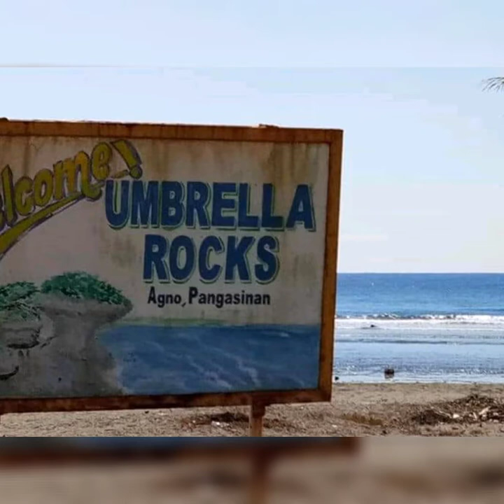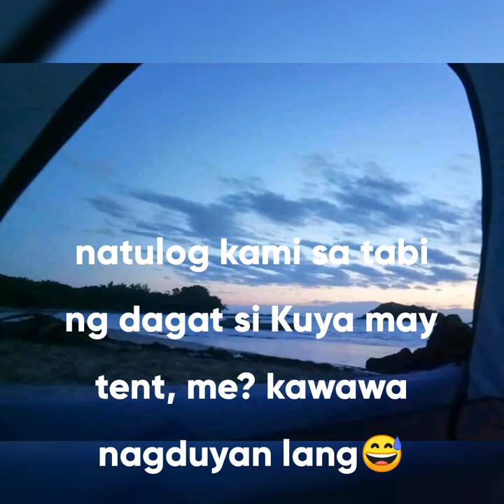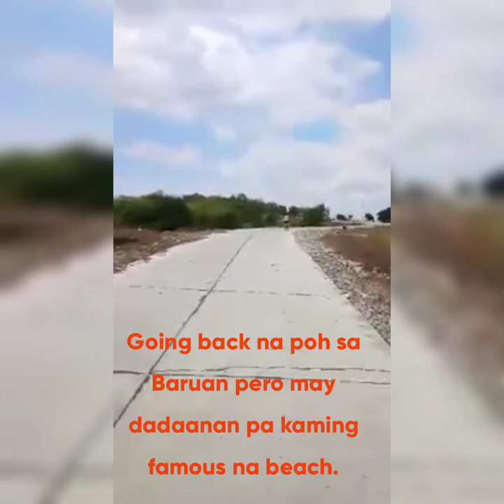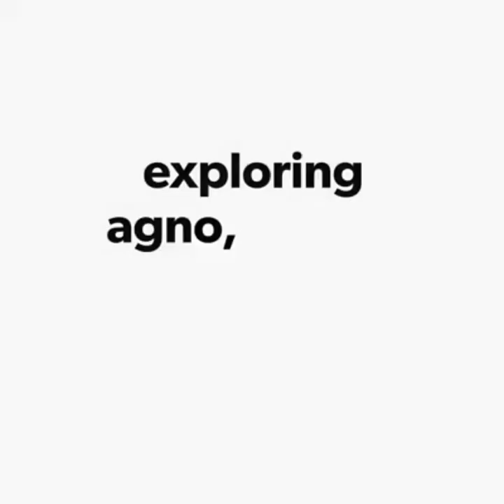MTB RIDES To Agno, Burgos Dasol,Pangasinan(Umbrella Rocks Formation,Cabongaoan Beach, DEATHPOOL)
Eto po ay MTB Rides namin noong Jan. 26-29, 2019. Unang araw na rides namin ay pumunta kami sa Umbrella Rocks formation Ng Agno, Pangasinan tapos natulog kami sa Baruan Beach Ng gavi. Kina umagahan nag bike kami sa Tambobong Beach, Dasol Pangasinan at sa Cabongaoan Beach, Burgos, Pangasinan Kung nagtampisaw kami sa DEATHPOOL. Pangatlong araw umuwi na kami.